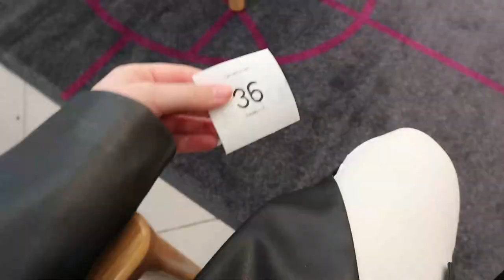DET SLUTAR INTE RIKTIGT SOM PLANERAT *vlogg*